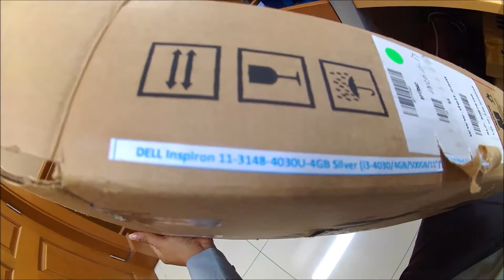Review Dell Inspiron 11-3148-4030U i3 4gb 500 GB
Another